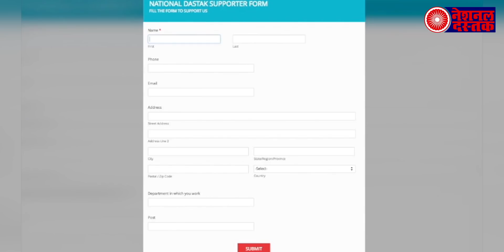100 से ज्यादा फिल्म प्रोड्यूसर्स ने बीजेपी को वोट न करने की अपील की !